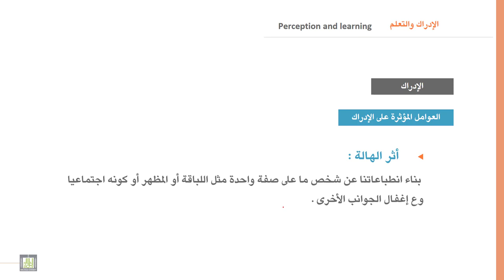السلوك التنظيمي | 8-2 | الإدراك - 2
الوحدة 8 : الإدراك والتعلم
الدرس 2 :  الإدراك - 2